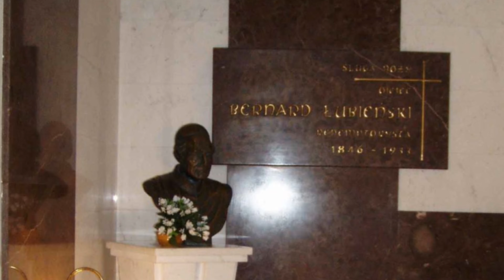Modlitwa o uproszenie łask za przyczyna Sługi Bożego ojca Bernarda Łubieńskiego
MODLITWA O UPROSZENIE ŁASK ZA PRZYCZYNĄ SŁUGI BOŻEGO
OJCA BERNARDA ŁUBIEŃSKIEGO
Boże,
który Sługę Twego, Bernarda,
obdarzyłeś apostolskim zapałem i mocą ducha
w niesieniu krzyża, spraw, prosimy, aby ten,
który dla prowadzenia ludzi do Królestwa Prawdy i Miłości
oddał całe swoje życie,
doznawał czci świętych wśród wiernych Twojego Kościoła
i był naszym orędownikiem u Ciebie.
Udziel nam za jego przyczyną łaski…
której obecnie szczególnie potrzebujemy.
Prosimy Cię o to przez Chrystusa, Pana naszego.
Amen.